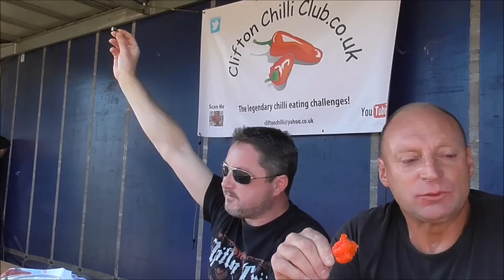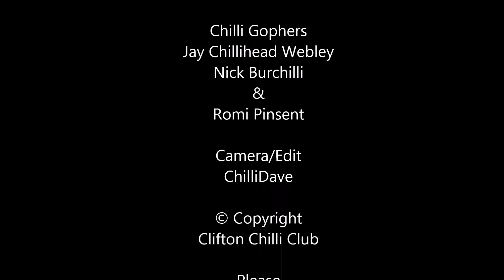Chilli Eating Contest | Upton Cheyney Chilli Festival | Sunday 2014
Chili Eating Competition at The 6th Upton Cheyney Chilli & Cider Festival. Saturday 31st August.
We start at the humble Jalapeño and each round gets hotter and hotter! Can they handle the heat?
Habanero's, Super Hot's 7 Pod Habanero, Scotch Bonnet, Super Chilli.
The Upton Cheyney Chilli Company

All The Contestants
The Winner
Chris Colten

Runner up
Dave Gardener

Richard Smith, Lee Northam, Karl Northam, Redecca Wise, Olly Berry, James Unwin-Smith, C R Goodfellow, Oyvind Larsen, Tim Vivien-Griffith & Steve Whitemoor.